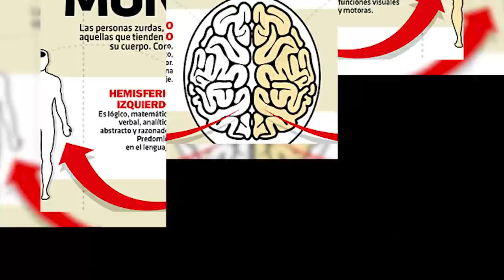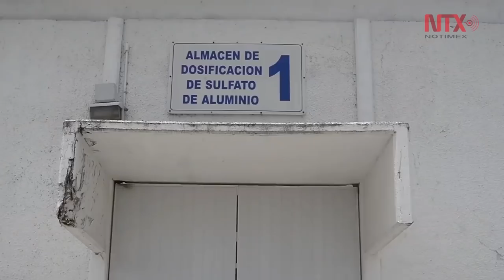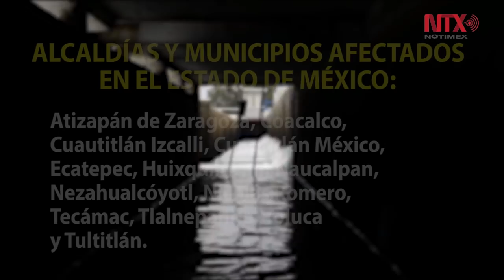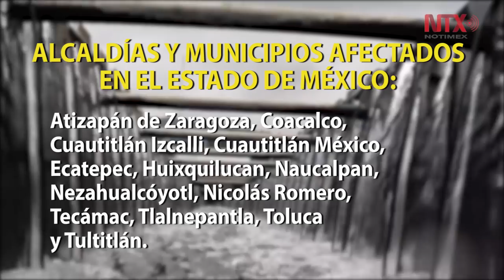Sistema Cutzamala, 36 años de suministrar agua al Valle de México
Es catalogado como uno de los cinco acueductos más importantes del mundo y una de las diez obras civiles más destacadas en su tipo